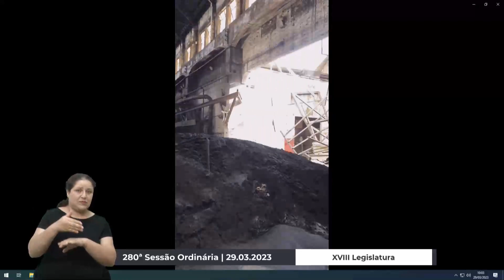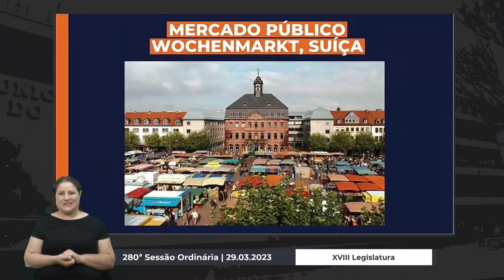05 Grande Expediente - Ricardo Zanchin/NOVO